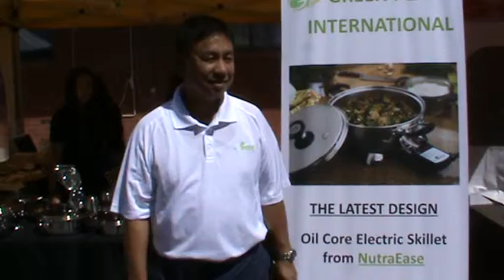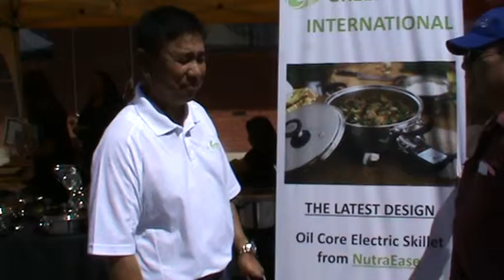20150301 Green Pears Intl by Perlo at Phil Festival Rowville PolishHouse